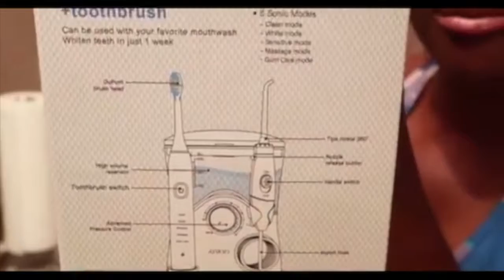ATMOKO ELECTRIC REPLACEMENT TOOTHBRUSH HEADS Are SCARE...NOW WHAT? TRY The Philips Sonicare Essence!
In this video, I share how I have decided to switch toothbrush brands because the Atmoko electric toothbrush heads are hard to find. I have been using this toothbrush brand since October. Since then, I have replaced the toothbrush head several times, and you can find them on Amazon.

I wanted to create this video because even though I liked the Atmoko electric toothbrush, I simply couldn't use it anymore since the replacement heads are hard to locate.

🦷 The exact toothbrush is currently unavailable. However, here is one from the same line. The only difference is this one ➔➔➔ is slightly bigger and has a different HX number. NOTE: I have not bought from the seller before. So, please conduct your own research.

🪥 The Toothbrush Heads that I bought These heads fit toothbrushes from the Essence line.

✨ARTICLES✨

✰VIDEO DETAILS🌸:
🌿 I D O N' T O W N T H E M US I C I N T H IS V I D E O 🌿.
💻YouTube tools I use and recommend 💻

RAKUTEN ➡️Join for free and get $10 when you spend $25.

Note: Please read the terms before you sign- up on how to claim your $5.

Dosh has discontinued its referral program. Nonetheless, I continue to utilize the app. Feel free to download the application from your preferred app store to benefit from their cash-back deals.

💟WISH APP PRODUCT REVIEW| Clarisonic Mia 2 Facial Cleansing Brush UNBOXING *I asked for a Refund*

If you click the link and decide to make a purchase, I may receive a small token of appreciation/commission.